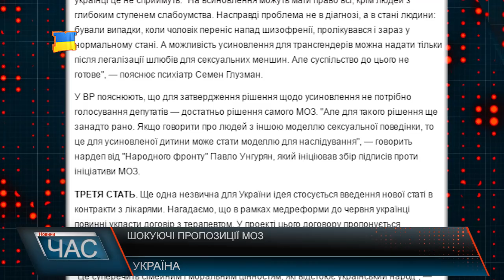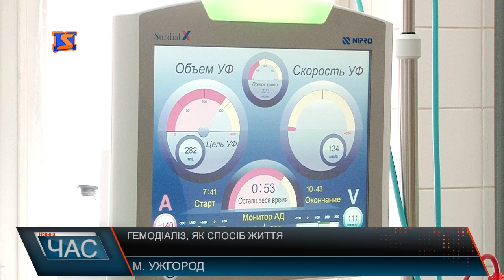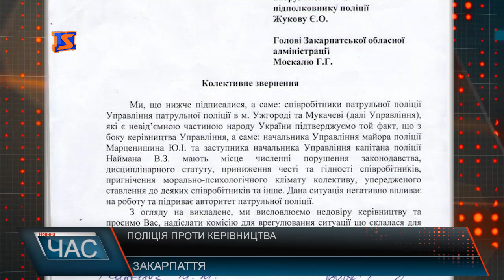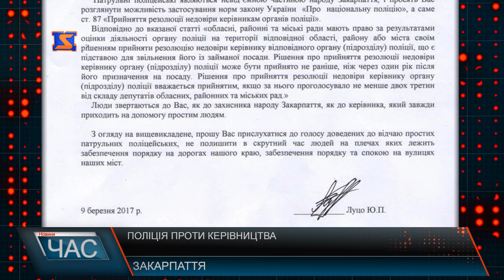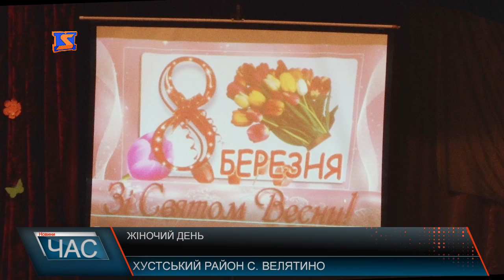М-Студіо Hовини Закарпаття за 9 березня 2017 року